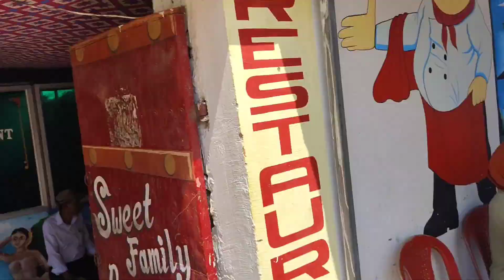A trip to Puri😊 Jagannath dham/ enjoying at goldenbeach 🏖️ a beautiful day of my life🥰love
Thank you guys for watching the videos 😊 keep supporting and watching our videos 🤗
puri vlog